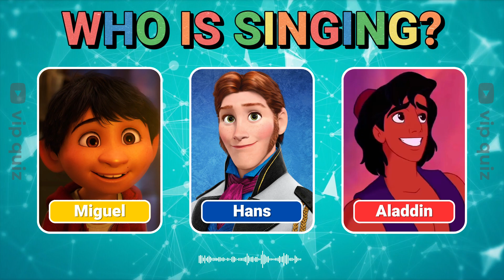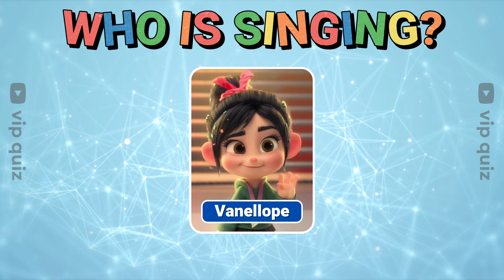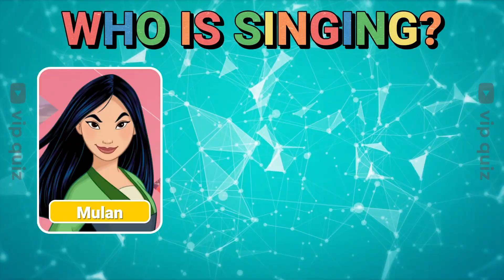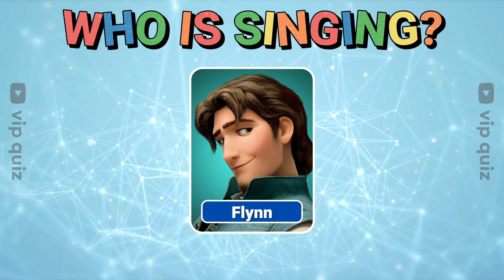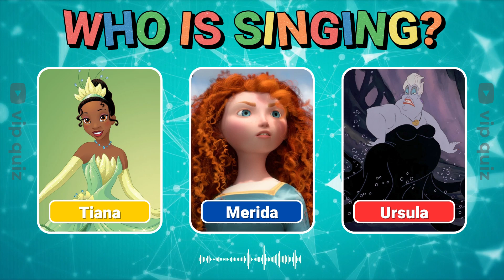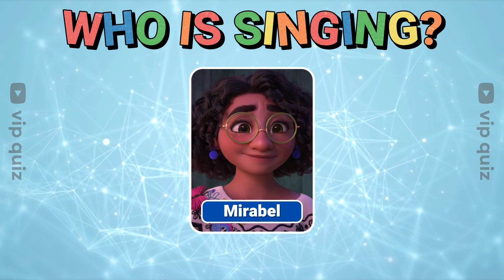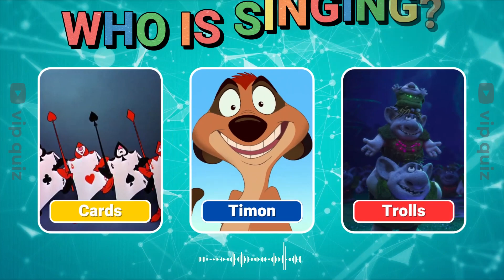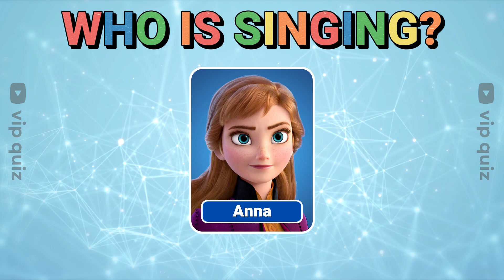Guess Who's SINGING Top 40 Disney SONGS?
In this video, we're playing a series of songs from popular Disney movies and asking you to guess who's singing them. Can you guess who's behind the mic?

From classics like "The Lion King" and "Aladdin" to recent films like "Frozen" and "The Jungle Book," we've got a whole bunch of songs for you to guess. Watch and find out who's singing your favorite Disney songs in this Guess Who's Singing series!